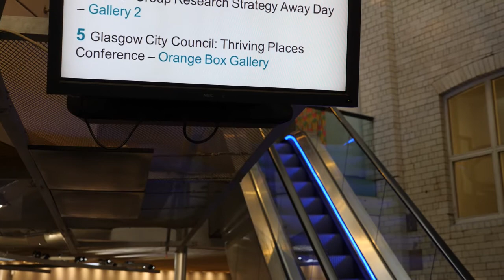Thriving Places Conference